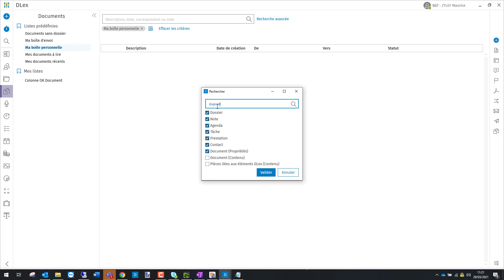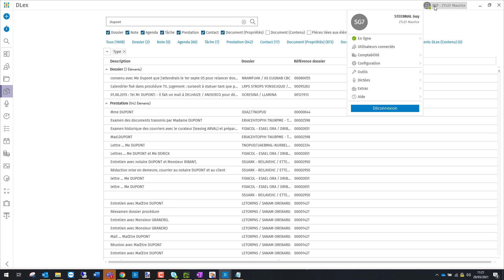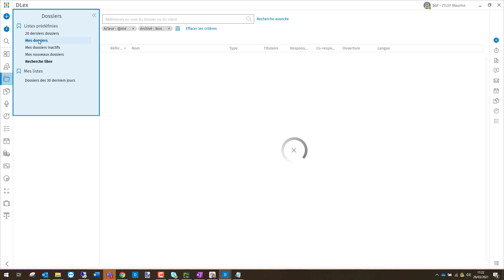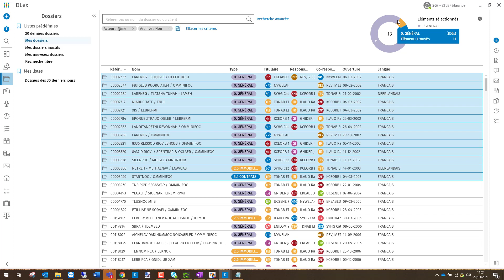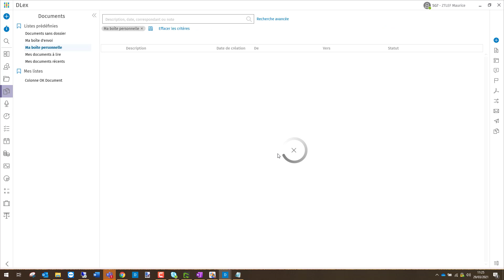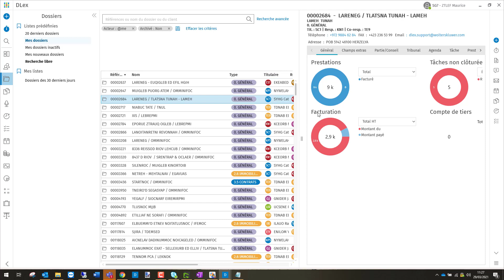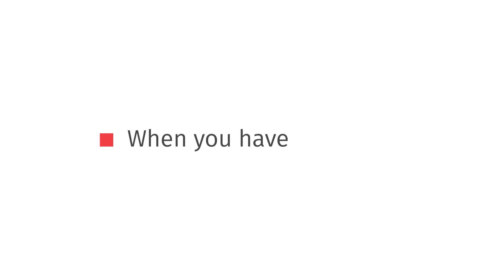Découvrir DLex 5 – Nouvelle interface épurée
Découvrez la nouvelle interface épurée et remaniée de DLex 5